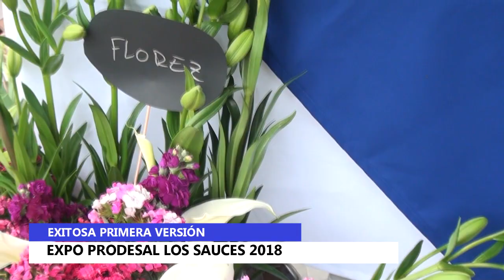NOTA PRODUCTORES EXPO PRODESAL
Todo un éxito resultó la “Primera Versión de la Expo Prodresal 2018” lugar en el que agricultores y campesinos de la cordillera de Nahuelbuta expusieron una gran variedad de productos.  Revisa la nota de TV